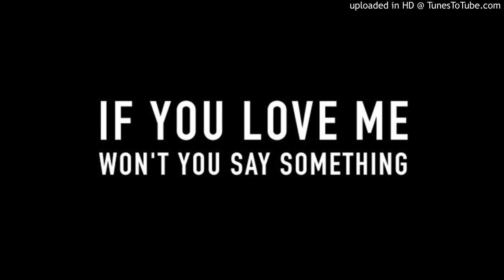C. Double34 Music & Kings Kadence - Best Part (Kings Kadence, vocals)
The Vocals/Poetry: Kings Kadence
The Music & Sampling: C. Double34 Music
The Sampled Vocals: Frank Sinatra, Whodini. & Raheem Devaughn.
The Additional Music: Daniel Caesar & H.E.R.